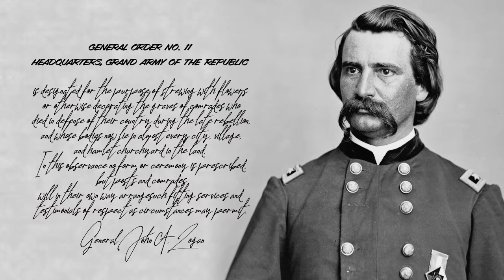Memorial Day 3 minute spot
Remembering Memorial Day 2020, Covid-19 can't keep us from our memories of their service and sacrifice!